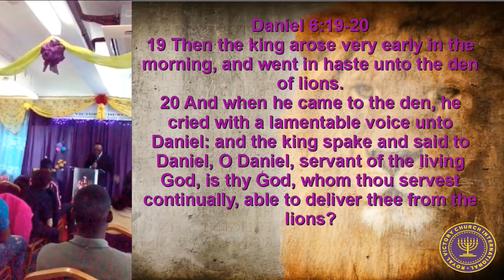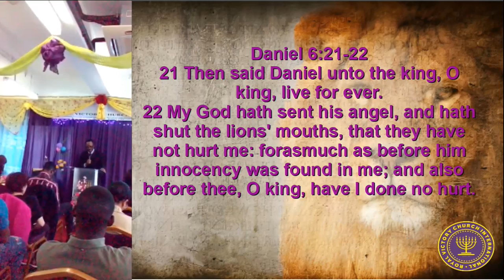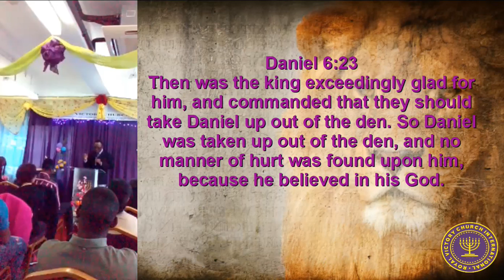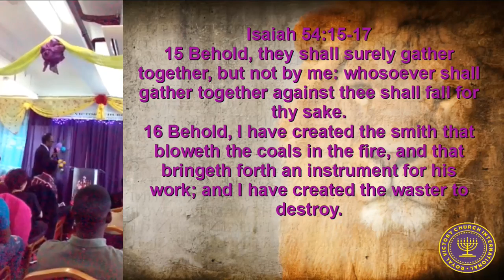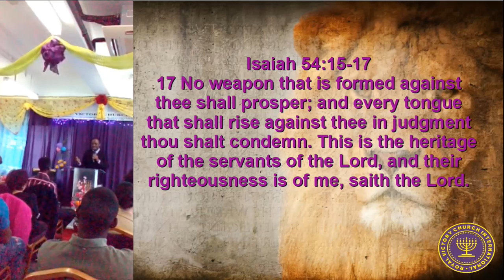Daniel Came Out of the Lions Den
Your success will bring you challenges.  Daniel's enemies were jealous of him.  Daniel believed in His God and he was not harmed.  The king even acted against his perpetrators.  No matter your situation continue serving God, He will deliver you.